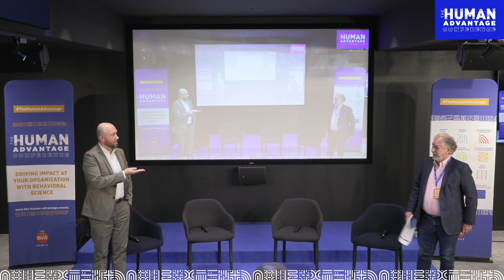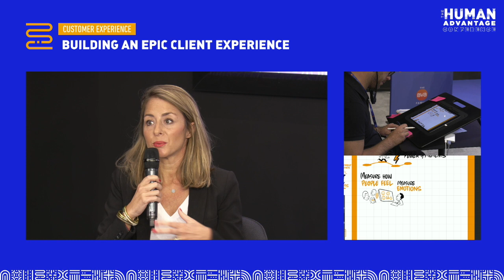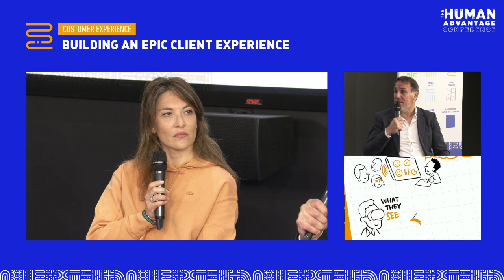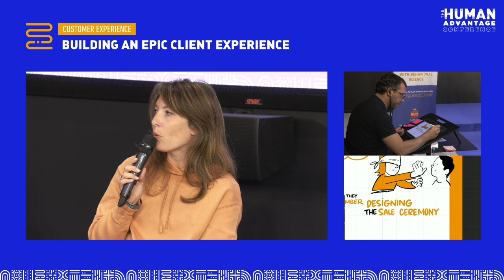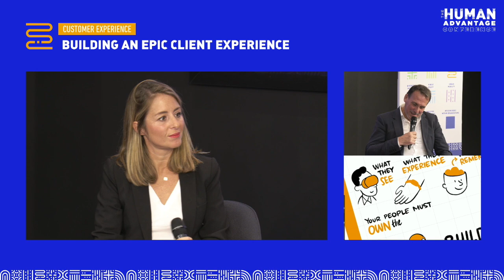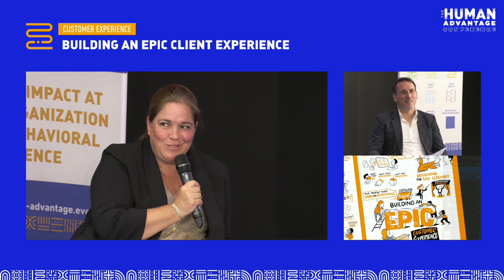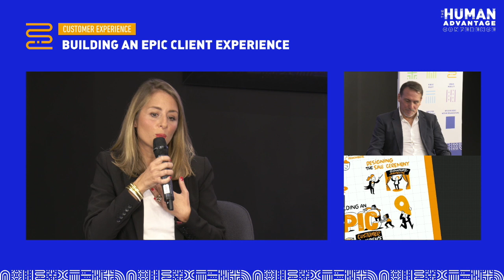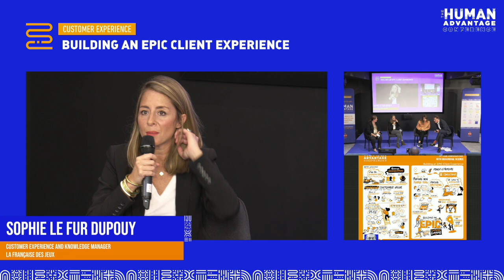HAC22-CX session - english version